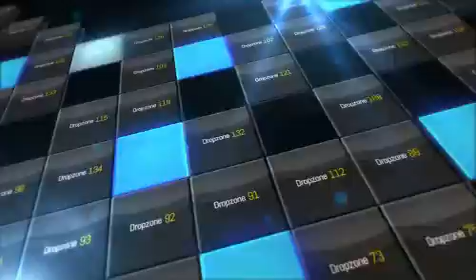0007 TileTilt Combined HD Preview 1